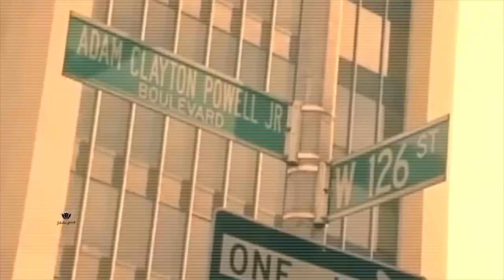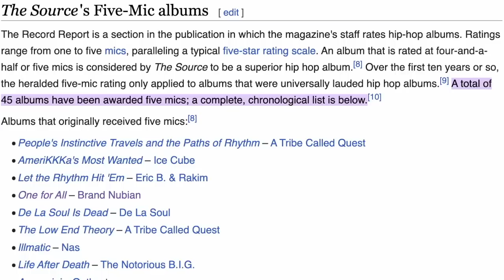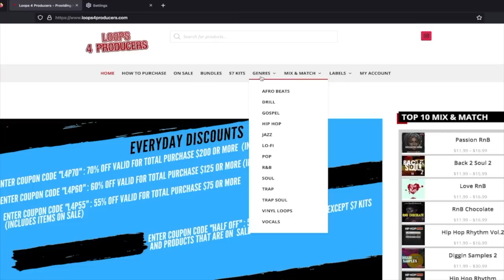Did Success Go To BRAND NUBIAN's Head? What Happened? Stunted Growth Music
Throughout the 90s hip hop was doing a lot of transitioning, from fashion to dance, appearance, and a lot of different styles were brought to the table, with every artist competing to see who could bring something new. Brand Nubian started off with great opportunity behind the Master of Ceremony success of Grand Puba and found success in the music industry, but also controversy due to their lyrics often being militant and sometimes homophobic. Even today many music outlets or a place like instagram has removed some of their songs because of it. Brand Nubian wasn't the best of rap groups, but they did have a unique pocket in time where they could've done more in the 90s. They broke up after their first album, and nothing has been the same since. Revolving door of on again off again between them made their music inconsistent and at some point time just went past them. Still a notable group in hip hop, but for these reasons, they didn't become who they were supposed to. Did Success Go To BRAND NUBIAN's Head? What Happened? Stunted Growth Music